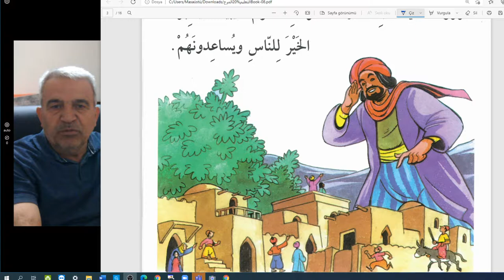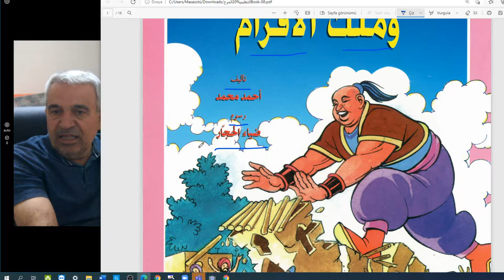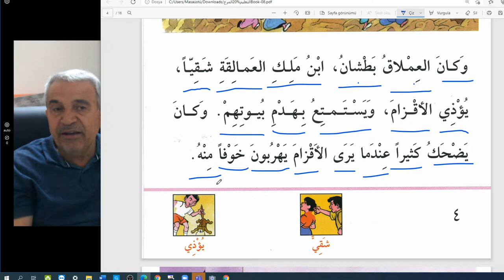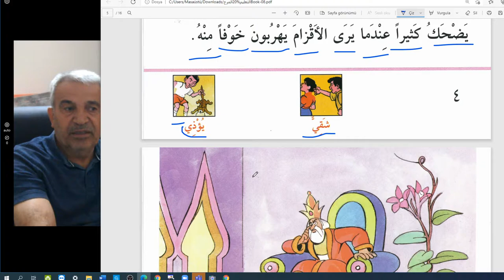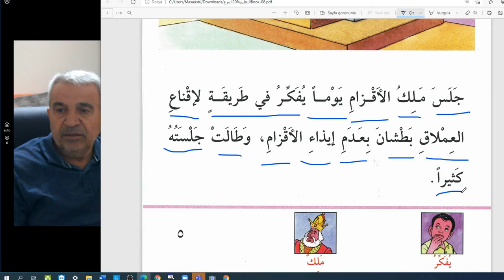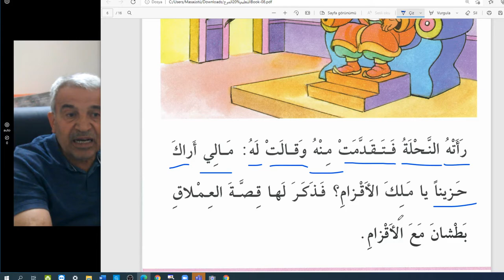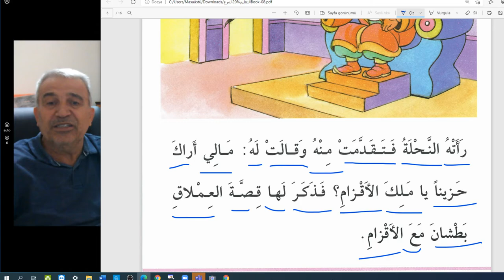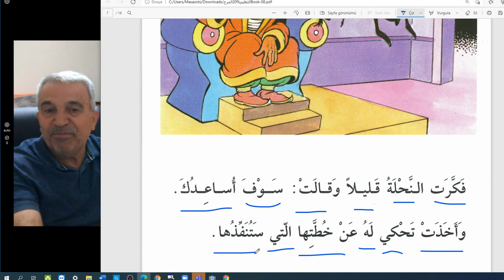Arapça Hikaye Okumaları- ilk düzey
Zorba dev ve Cücelerin Kralı.